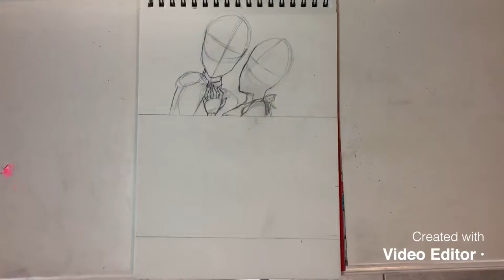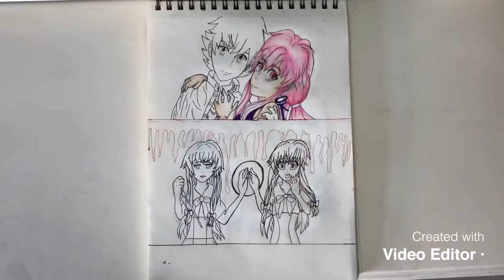Drawing Yuki and Yuno |Mirai Nikki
Characters: Yuki and Yuno
Anime: Mirai Nikki |Future Diary|
Real time: 16 hours and 34 minutes

Materials:
Sakura Micron 005,02,03,05,08
MINISO black multiliner 05
Prismacolor Premier 72 |color pencils|
Touch Five Markers 80
Stadler Markers 72
Cabson XL Sketchbook

Songs:
Kuusou Mesorogiwi |PelleK|

Kuusou Mesorogiwi |dj-jo|